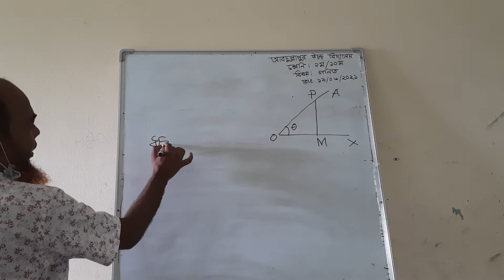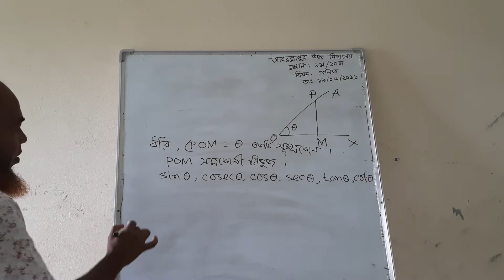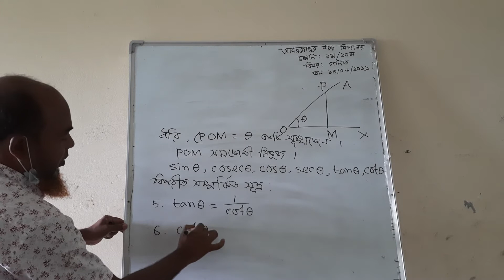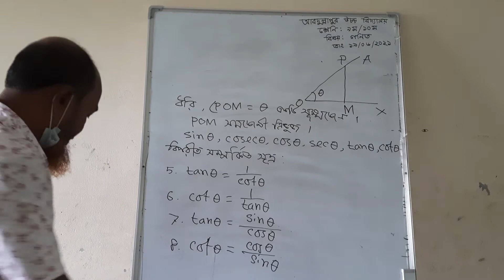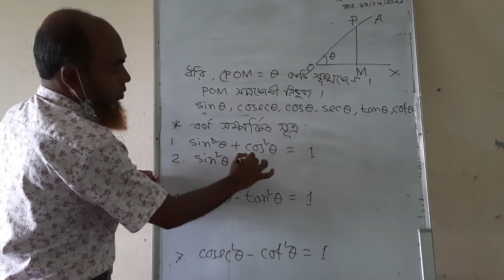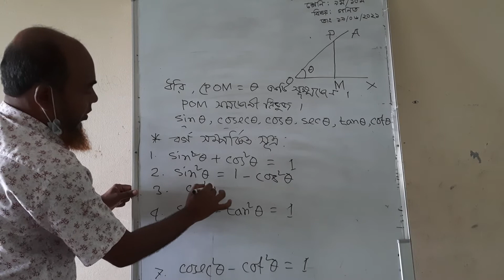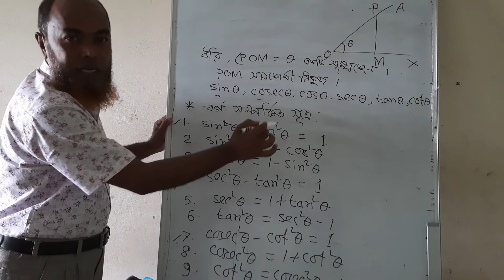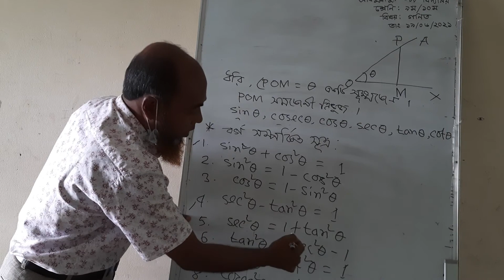ONLINE CLASS.CLASS-9/10.SUB.MATH.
MD.MOJIBUR RAHMAN.
ASS.HEAD TEACHER.
ABDULLAPUR HIGH SCHOOL.